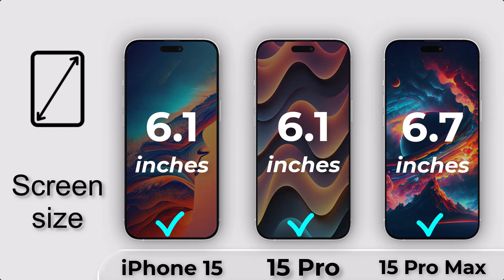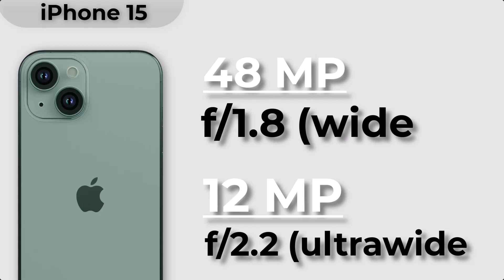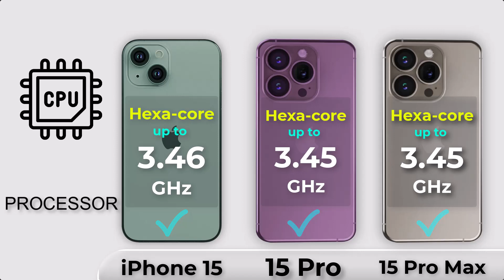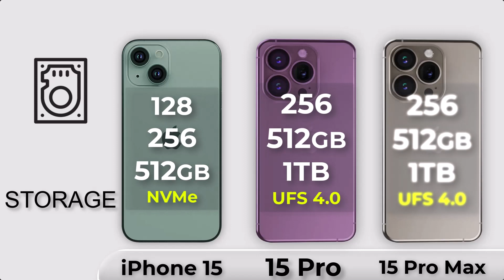iPhone 15 Vs iPhone 15 Pro Vs iPhone 15 Pro Max Specs Review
iPhone 15 Vs iPhone 15 Pro Vs iPhone 15 Pro Max Comparison

iphone 15 series 2023 review